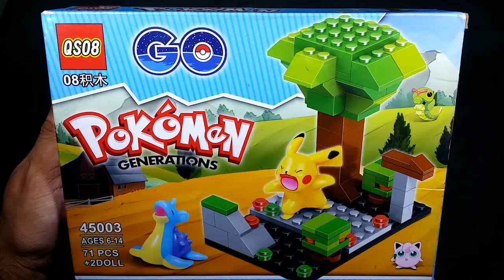LEGO Pokemon Go Generations (Knock-Off)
Hello everyone!
In this episode let's take a look at this Knock-Off Lego Pokemon Go Generations by QS08 Toys